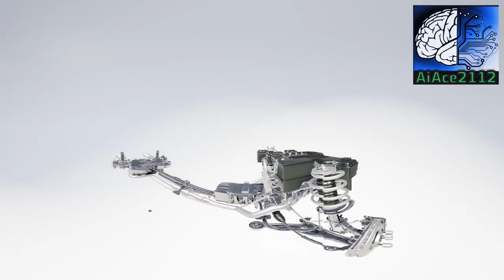The Future of Ai: Artificial Intelligence News 05/22/2023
In this video, we explore the exciting possibilities of AI and what the future holds for this rapidly evolving technology. Join us on a journey through time to May 22nd, 2023, and discover the advancements that AI has made over the years. Delve into a world where AI has become an integral part of our daily lives, from self-driving cars to personal assistants, and everything in between.

Get ready to have your mind blown as we showcase the latest cutting-edge AI technologies, including deep learning and neural networks, and explore how they are changing the game in every industry. Witness how AI is being used to solve complex problems and make everyday tasks more efficient.

But with all the excitement and innovation, there are also major concerns surrounding the future of AI. From ethical issues to privacy concerns, we dive deep into the challenges that lie ahead and explore how we can navigate them.

So, whether you are a tech enthusiast or simply curious about what the future holds, this video is a must-watch for anyone interested in AI. Join us as we explore the limitless possibilities of the technology of the future.